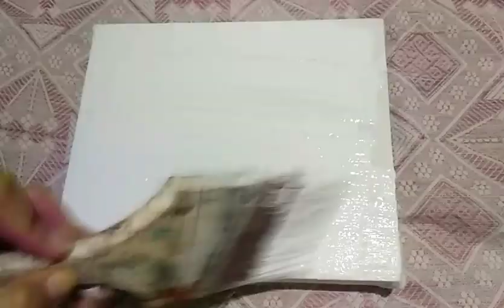HOW TO DO A BUTTERFLY CHAIN PULL TECHNIQUE|Acrylic Pouring|Fluid Art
Holla! I'm MAFFIBULOUS ARTS glad to see you all in my channel. Today i experiment with new acrylic pouring techniques and share with you. Hope this will help you. Thankyou very much for watching! Hope you'all are doing great, Seeyou on my next vid.

Materials:
Canvas
Acrylic paint
Chain

Let's live life CREATIVELY!